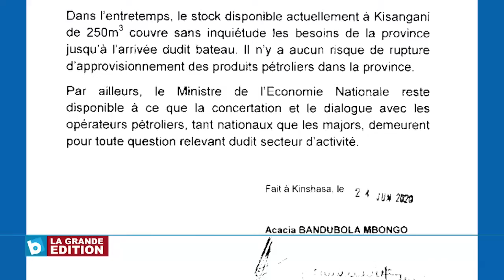Communiqué du Ministre de l’Economie Nationale à la population de la Province de la Tshopo